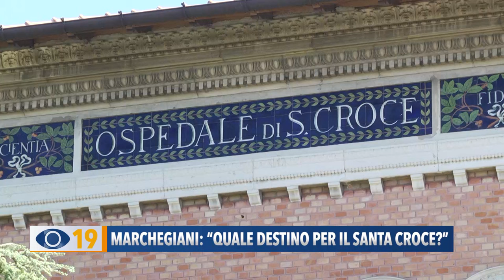Marchegiani: "Quale destino per il Santa Croce di Fano?"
Qual è il destino dell'Ospedale Santa Croce? Il candidato sindaco Stefano Marchegiani pungola la Regione: “Grandi investimenti sulle strutture, ma pochi sui contenuti”.